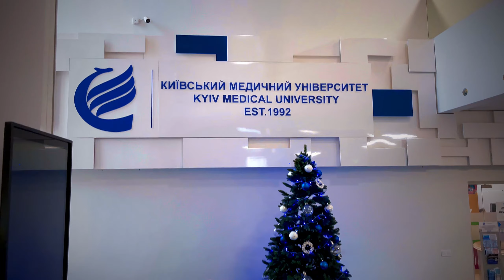MY MEDICAL UNIVERSITY TOUR || KYIV MEDICAL UNIVERSITY|| MBBS VLOG 8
"🌍 Welcome to Aditya's Vlog Adventures! 🚀 Join me, a medical student in Ukraine, as I navigate the fascinating world of medicine and share glimpses of my life as a traveler. 🩺🧳 Explore the diverse landscapes, cultures, and my journey through medical school. Let's embark on this incredible journey together! 👨‍⚕️✈️ AdityaVlogs MedicalStudentExplorer"